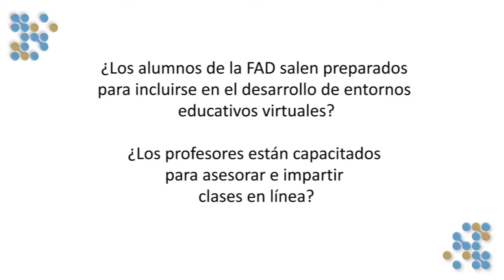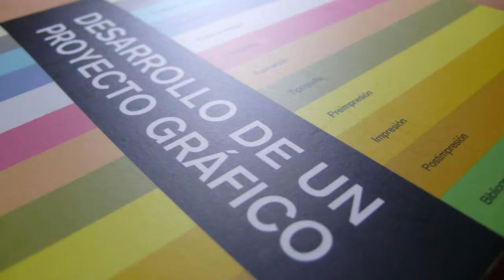Retorno al origen. Entrevista con Gerardo García-L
En la charla con el Dr. Gerardo García-Luna Martínez se abre un espacio de reflexiones y propuestas alrededor de la praxis en el diseño y la comunicación visual, entendida como una disciplina proyectual del lenguaje. Dentro de este escenario se puntualiza que aunque la mediación tecnológica juega un papel importante en la
producción visual, el protagonista sigue siendo el acto creativo y comunicativo.